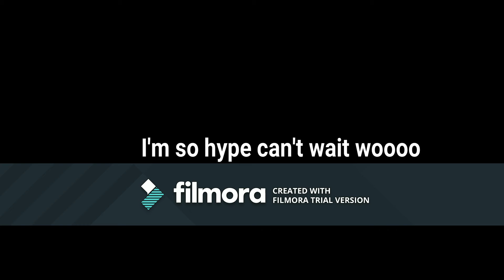BlazingInfernape Akins presents: New or Port Smash Bros?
Hello friends BlazingInfernape Akins here. Thank you guys for watching my videos. I appreciate all the love and support from y'all.
Competitive Team Petty
BlazingInfernapeakins
Nintendo Switch Amino
BlazingInfernape Akins
Megaman0890 or BlazingInfernape Akins
BlazingInfernape #1125
The song I use was the Character Selection from Super Smash Bros (N64)